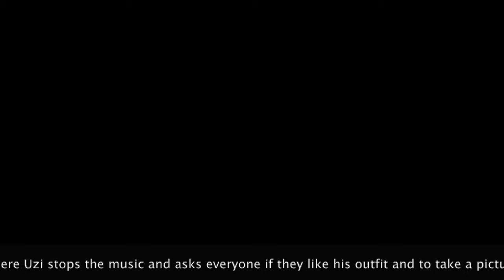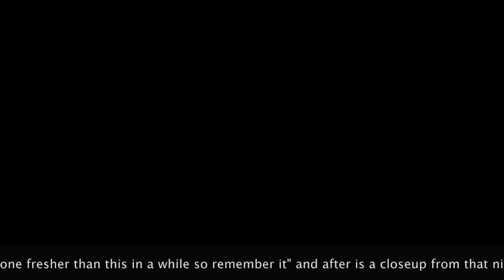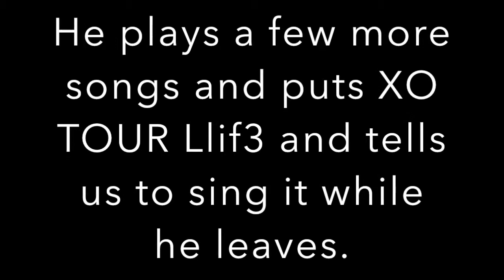Lil Uzi Vert concert + it was my first concert ever!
Lil Uzi is my favorite singer of all time, he puts me in a better place when I listen to him even more after I got out of my sh*t.